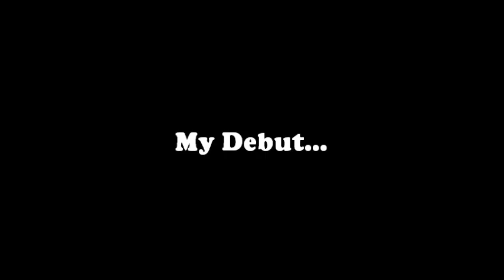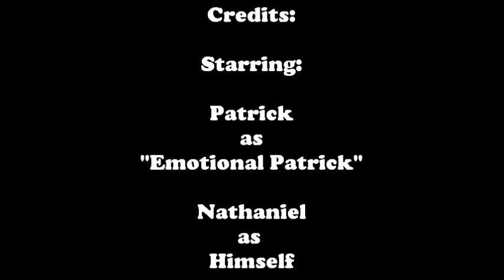Emotional Patrick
It's just me making my debut to my channel. I hate living and everything. My mom won't let me do anything because she's a fucking bitch. I fucking hate her. She doesn't let me listen to Blood on the Dance Floor anymore. Anyways. Enjoy :(